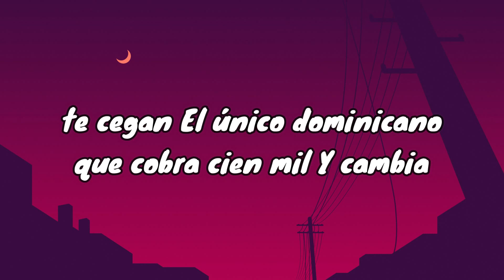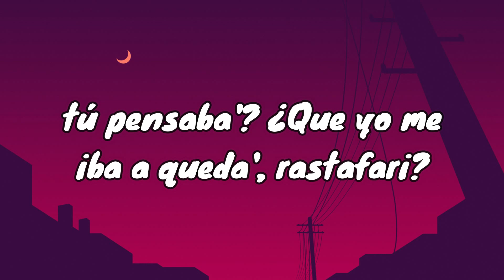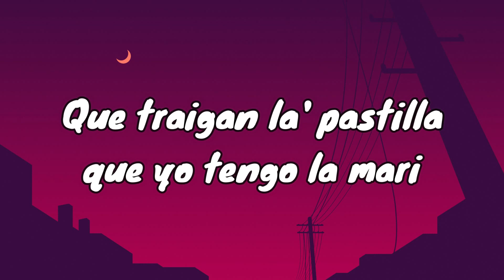Bebida Hookah Party (Letra/Lyrics) El Alfa "El Jefe" x Haraca Kiko